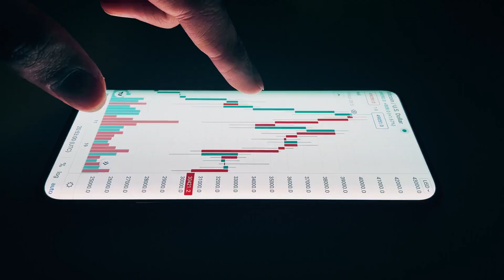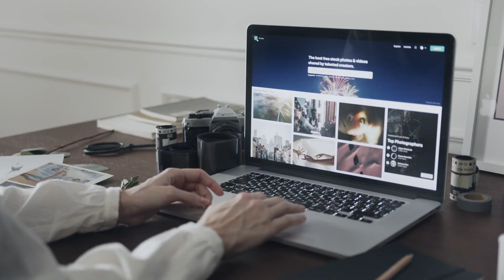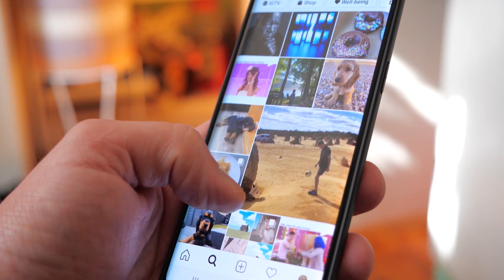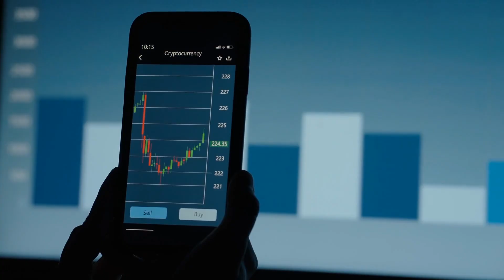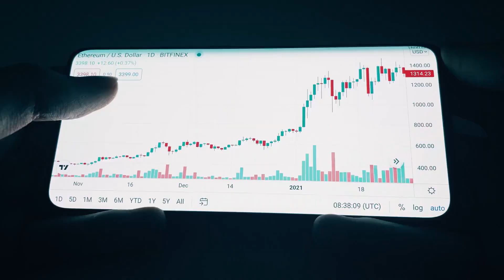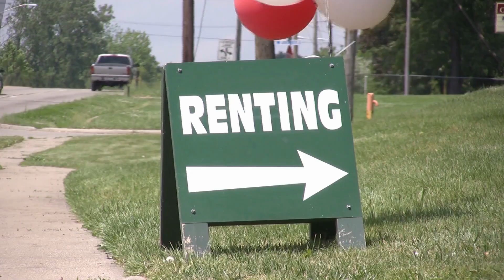10 Things to Buy That Make Money ASAP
You’ve probably heard the famous get-rich saying, “have your money work for you.”

However, this is easier said than done and for most people, accumulating money in the bank seems like the logical way to be financially stable. Unfortunately, saving yourself to wealth is the longest route to being rich. And when you consider inflation, you’re not actually keeping your wealth safe this way since it decreases in value as money loses its purchasing power.

An easier and far better approach is investing in things that will generate money for you. So, today’s video rounds up the 10 best things you can buy that will start making you money quickly.

📌00:00 10 Things to Buy That Make Money ASAP📌

00:48 1- A High-Quality Camera:

You’re probably wondering, what does a camera have to do with making money? While a good camera won’t make you money directly, it can help you start something that can make you a regular decent income. One way you can use a camera to make money is to film content for your YouTube channel.

01:37 2- Artwork:

Have an eye for good art? How about becoming an art collector? While this idea does require a bit of industry knowledge and good upfront capital, the earning potential is unlimited. Of course, you’ll need to give your art time to appreciate or find a reasonable deal.

02:09 3- Social Media Accounts:

Fancy the idea of flipping websites? How about applying the same model to social media accounts? Social media has quickly become the easiest and fastest way for businesses to reach and convert customers. But building an audience from the ground up is often intimidating for most business owners.

02:47 4- A Good Self-Improvement Book:

Learning is still the most important investment you can make in yourself. You don’t know how to do something? You can simply educate yourself on it. And the skills you acquire from learning stay without for a lifetime.

03:53 5- Podcast Setup:

If you’re passionate about a topic, niche, or industry, becoming a podcaster is one of the easiest things you can do. A podcast is basically a series of audio recordings that people can download or stream over the internet. One episode of a podcast is known as an episode.

04:34 6- Cryptocurrencies:

Crypto is one of the fastest-growing industries at the moment. Its market capitalization soared from $191 billion at the beginning of 2020 to $2.7 trillion in October 2021, less than two years later. While crypto is without a doubt volatile, the fluctuations can see you making double- or triple-digit profits in weeks or even days.

05:40 7- Websites and Domain Names:

Aside from the world of crypto and blockchain, you could also make money buying websites and domains. How would this make you money? Flipping sites and domains. Yes, people actually make money by buying and reselling sites and domain names at a markup.

06:19 8- A Planner:

While a planner sounds simple and probably insignificant in the grand scheme of making money, it’s actually one of the most underrated ways to massively change your life and achieve your dreams. A planner helps you use your time more efficiently, something most people waste a lot without even realizing it.

06:58 9- A Car and Rent it Out:

If you have some good money lying around and are looking for a low-stress way to make a regular income, car leasing might be a good idea.
The only thing you need to do is buy a car and then sign up on a leasing website to start earning.

07:22 10- Rental Equipment:

Renting heavy or expensive equipment is big business because most people either don’t have the capital to buy what they need or don’t see the economic sense of buying something they will only use once or twice.
So, you can actually make good money regularly renting out equipment to individuals, business people, companies, construction projects, events, etc.

Follow:  @insightbooth